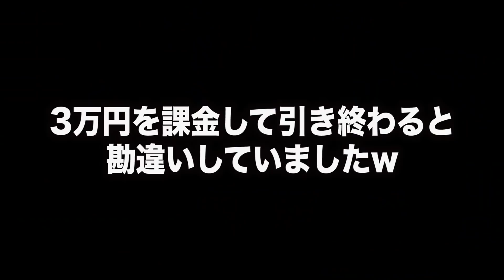【破産】闇ガチャだろうと『吉川尚輝を救いたい。』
【投打好調】もう１つの大会GBN杯初戦！まさかの完全試合で発進。

⚾️STBCとは⚾️
STスタジオが運営、プロデュースする野球チームです！
全国制覇を目標に日本一強く、楽しく、かっこいいチームにします！

⚾️試合相手募集中⚾️
👇STBCと練習試合を希望の方は日時等を添えて
     下のメールアドレスまで👇

⭕️応募条件
⭕️9人以上揃っていること
⭕️当日のグランドが確保できている事
  （東京、埼玉もしくは東京よりの神奈川、千葉）

※急なキャンセルをされた場合
次回からお断りさせていただく可能性があります。

⚾️スポンサーも随時募集してますので
興味がある方は下のメールアドレスまでお願いします！

⚾️お仕事、スポンサー関連の連絡はこちら⚾️

■↓お手紙、プレゼントの宛先はこちら↓
株式会社BitStar　〇〇←メンバー名 宛